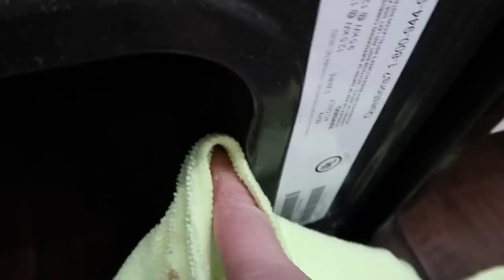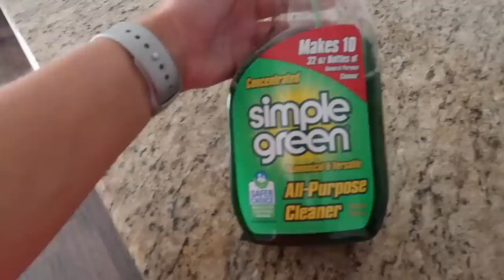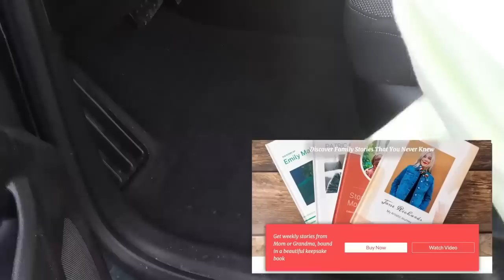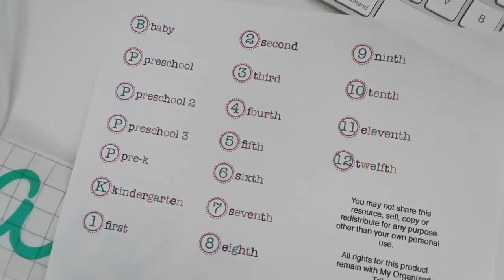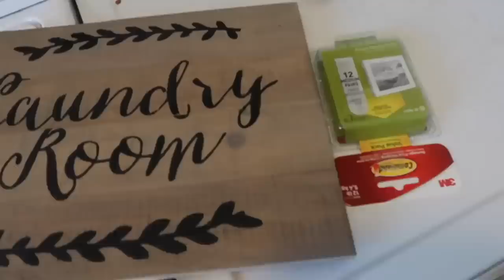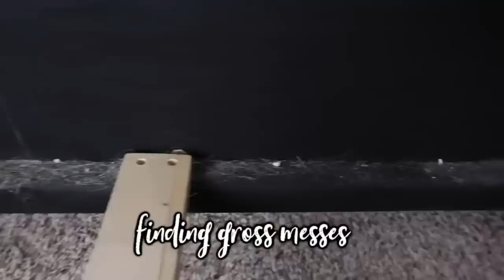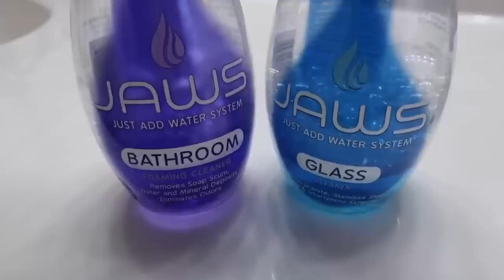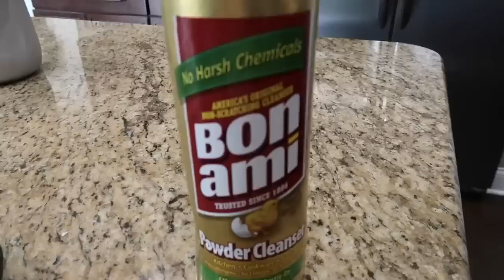EXTREME CLEAN WITH ME | HOURS OF DEEP SPEED CLEANING MOTIVATION | DEEP CLEANING ROUTINE | HOMEMAKING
CLEAN WITH ME | HOURS OF DEEP SPEED CLEANING MOTIVATION | DEEP CLEANING ROUTINE | HOMEMAKING

Hey friends! Welcome back and today I have a Clean With Me Marathon with over 3 hours of extreme speed cleaning motivation!! I hope this gives you all the cleaning motivation you're needing today & for the rest of your week!  You can just put this cleaning video up on your tv, tablet or phone & clean right along with me, and if you clean with me today, I'd love if you share & tag me on your socials so we can clean together! We are in this together! Thanks for joining my journey and cleaning along with me!

Shower cleaning tool (white extendable)
Bissell Carpet cleaner (amazon)
Bissell Steam shot hand steamer
Simple Green (used to clean grill)
Odon Ban
Drill cleaning tools
Bissell Little Green Machine
Window cleaning tool
**OFFICIAL RULES FOR YOUTUBE GIVEAWAY & on how to enter (this includes international subscribers!)
2. Answer the question that I ask in the video (Hint - it's in the third video of the marathon - That's it! :)
Entries for the giveaway will end on August 18th 2022 at 11:59 EST. I will comment to the winner's comment on my video and also announce the winner on my community tab. This is open internationally. I will announce the winner on August 19th on my YouTube community tab, my Instagram (jamielynns.journey)
This giveaway is in no way sponsored, administered or associated with Youtube or Paypal. By entering you are confirming you are 18 years plus of age. Contest open internationally. Winner is selected at random and will have 24 hours to respond or a new winner will be selected. Entries which don't comply with Youtube's guidelines ) will be disqualified.